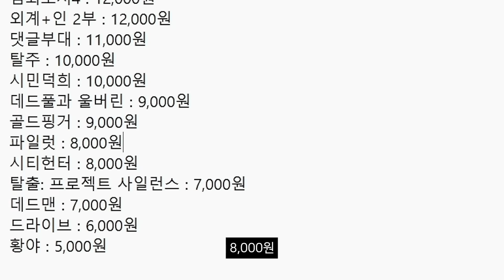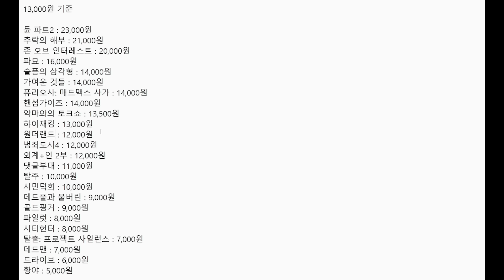조정석 주연의 영화 《파일럿》 | 스포 없음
▶댓글은 예의를 지켜주세요. 부적절한 댓글은 삭제 하겠습니다.